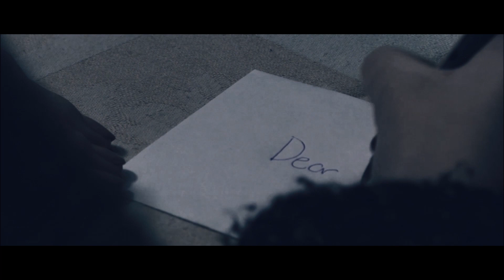The Bridge (Best Cinematography)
[24-Hour Film Challenge 2015] A film written, acted, filmed, and edited in 24 hours by Alex Karanis, Grier Hung, Rocket Lai, Frank Shu, and Momcilo Ceranic!

MTAC would like to thank all the participants in this year's 24 Hour Film Challenge! Markham's youth really proved their talent! Each film must have incorporated a line, prop, and sound from blockbuster hits. This year's line, prop, and sound were:
Line: "The things you own end up owning you" - Fight Club
Prop: A Bike - ET
Sound: A Whistle - The Sound of Music

Thank you to our generous sponsor the FLATO Markham Theatre for hosting the event